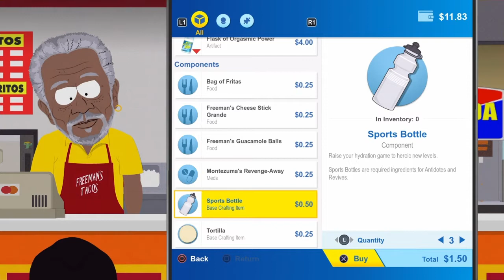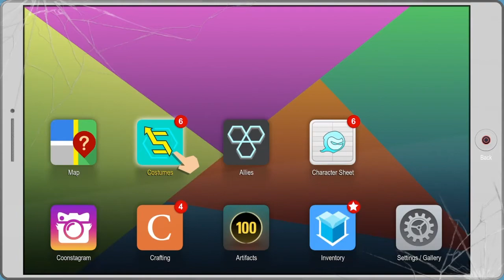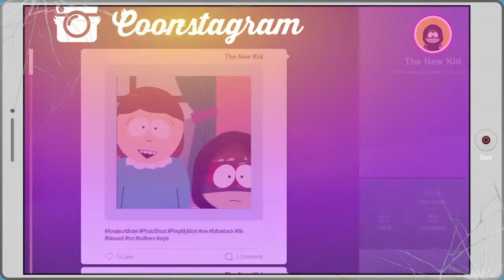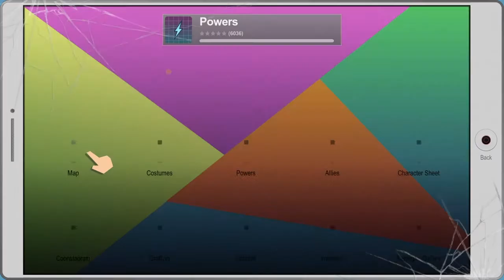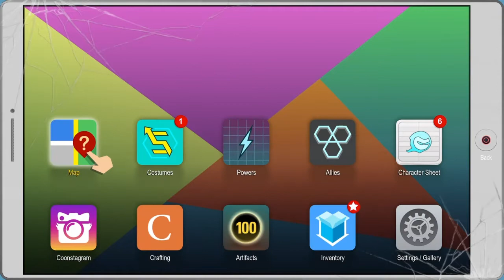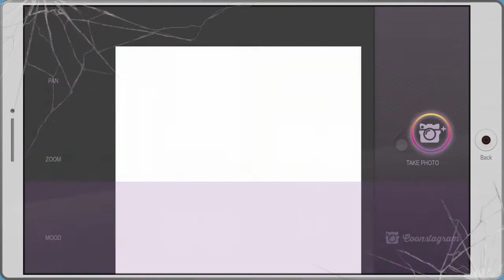South park fractured butthole episode 2